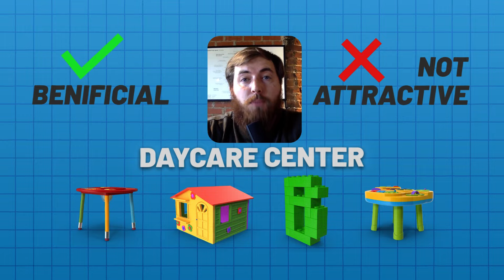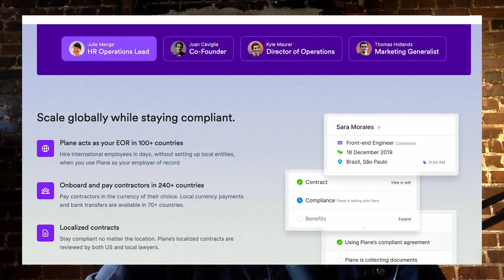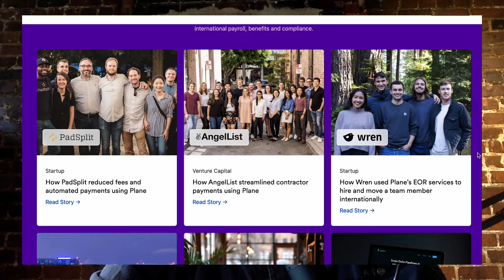A $1.4M Preschool Business in LA: Preschool Profit or Pitfall? - Acquisitions Anonymous 299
In this episode of Acquisitions Anonymous, Heather, and Mills get into a preschool and daycare business up for sale in LA with an asking price of $1.4 million. They discuss everything from its stellar reputation to the real challenges of daycare management, like licensing, labor markets, and what it really takes to run a daycare keeping little humans happy and healthy. Hope you enjoy it

Expand your team globally with Plane’s payroll and HR platform. Easily hire, onboard, and pay employees and contractors worldwide. Manage US and international payroll, benefits, and compliance efficiently. Plane automates payments and ensures tax compliance across over 240 countries.

Learn how to buy a business.
If you are interested in buying a business but unsure how to start, you should check Michael's Buy a Business Course:
You will learn:
• Build a thesis for the type of business that's right for you‍
• Learn how to stand out in a sea of buyers
• Create a working, scalable Deal Engine getting you leads
• Maximize your chances of finding great deals